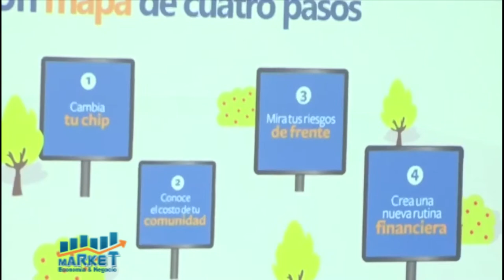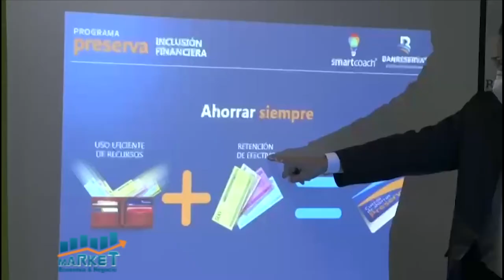Market, Economia y Negocios, B-1, 12 de abril 2021